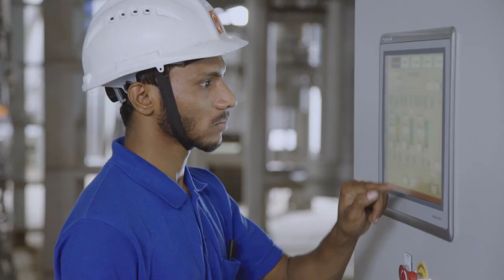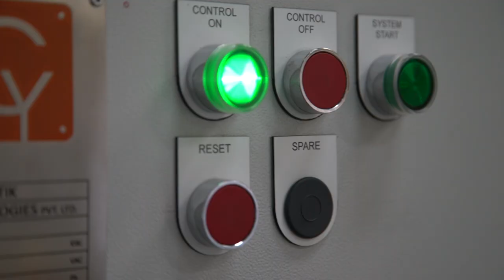Buffalo Extraction Systems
In this video we will discuss Buffalo Extraction Systems. Watch the video to learn more about it.

Founded in Bentonville, Arkansas, USA, Buffalo Extraction Systems is a turnkey solutions provider in the extraction space.
We are led by a young, dynamic group of technocrats offering state-of-the-art extraction solutions for Hemp, Cannabis, Bio-products, and Nutraceuticals industries across geographies.
We have in-house manufacturing for large scale Convection Drying, Cryogenic Ethanol Extraction, Cold Water Extraction, and Supercritical Fluid Extraction (CO2 SCFE) Systems.

Buffalo Extraction Systems is a subsidiary of Cybernetik Technologies, a global industrial automation company with over 30 years of experience in manufacturing high end material handling and process automation solutions for clients all over the world.